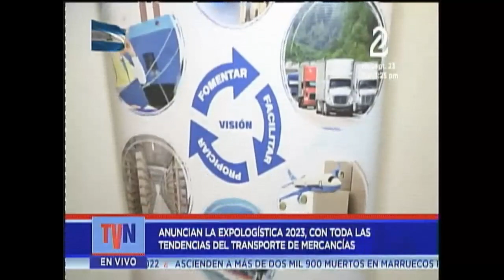TVNOTICIAS ANUNCIAN LA EXPOLOGISTICA 2023 CON TODAS LAS TENDENCIA DEL TRANSPORTE DE MERCADERIA 12 S